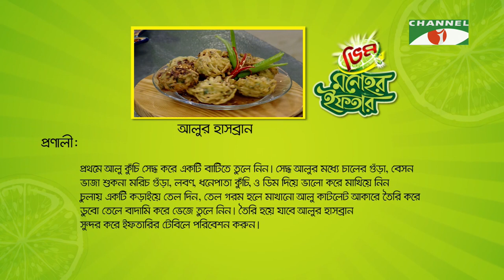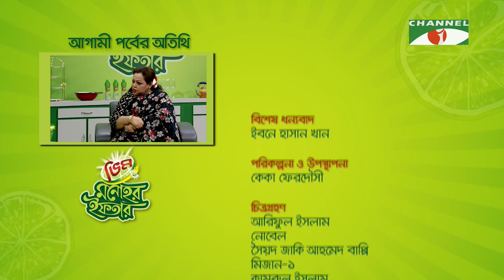Vim Monohor Iftar | আলুর হাসব্রান | Keka Ferdousi | EP-20 | Cooking Show | Channel i